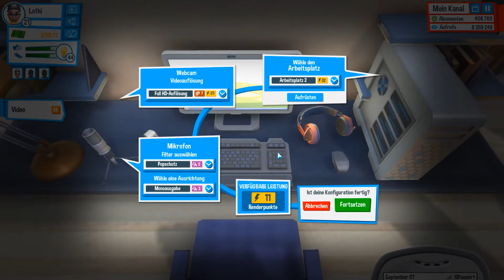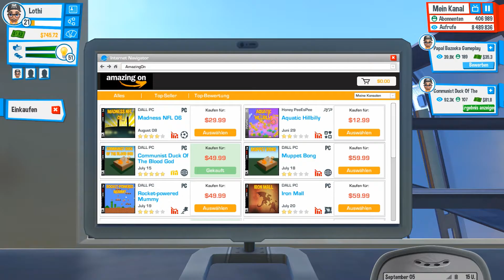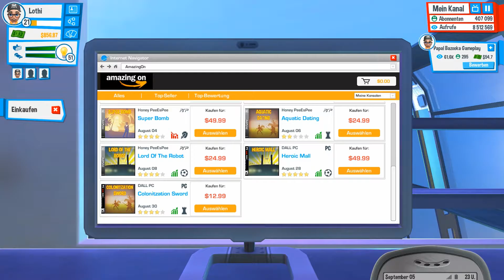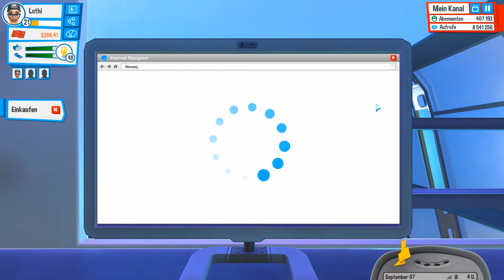YouTubers Life #016 Immer noch alleine ★Lets Play Youtubers Life German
YOUTUBERS LIFE»
Simulation von UPLAY(2016)
Plattform: PC
USK-Einstufung: --

Kommentiertes Gameplay von Caruzo (2016)